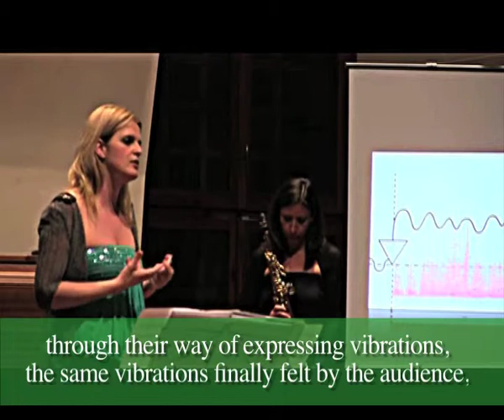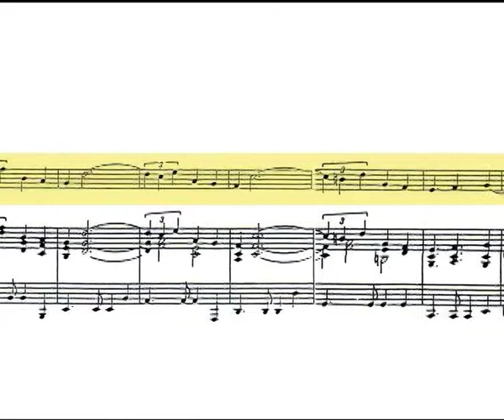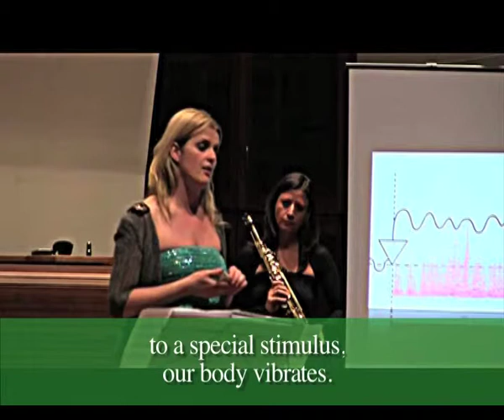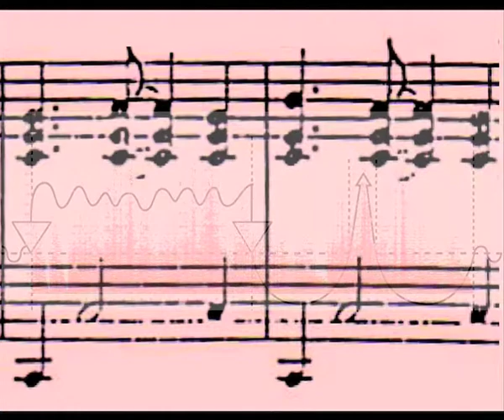L'uomo e la sua Melodia Arcaica/Man and His Archaic Melody - Oblivion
I video "L'uomo e la sua Melodia Arcaica" documentano la conferenza-concerto dell'Istituto Musicale "Angelo Masini" di Forlì.
La conferenza, intercalata dall'esecuzione di sei brani scelti ad hoc (per piano solo, sassofono solo, pianoforte e sassofono), è coadiuvata dalle interpretazioni di Cristina Roffi (sassofonista e musicoterapeuta) e dall'introduzione di Angelo Conti (titolare del metodo Corticalfitness), ed illustra il metodo scientifico per l'interpretazione musicale: Fenometologia della Musica, di Giovanna Conti.
Il metodo è basato sulla "Fenomenologia della Tecnica Pianistica" del M° Américo Pascual Caramuta e sulle Cinque Leggi Biologiche della Natura scoperte dal Dr. Ryke Geerd Hamer.

Giovanna Conti è l'erede spirituale del M° Caramuta ed ha lavorato per diversi anni con il Dr. Hamer; ha compendiato la sua ricerca in due pubblicazioni in Italiano (con la relativa versione in lingua inglese):
Per una Musica biologicamente sensata nell'ottica della Nuova Medicina Germanica, "Amici di Dirk-Ediciones de la Nueva Medicina", ES, 2008;
Fenometologia della Musica. L'uomo e la sua Melodia Arcaica: fenomeno tra i fenomeni, "Azzali Editori", IT, 2012.

Videos "Man and His Archaic Melody" report on the conference-concert held at the “Angelo Masini” Music Institute – Forlì, Italy – on April, 30th, 2014.
Conference explained the scientific method of musical performance “Phenometology of Music” by Giovanna Conti, alternating with execution of six “ad hoc” pieces (for piano solo, saxophone solo and piano and saxophone); it took advantage of Cristina Roffi’s performances and Angelo Conti’s (CorticalFitness founder) introduction.
The Method is based upon “Phenomenology of piano technique”, by M° Américo Pascual Caramuta, and upon the Five Biological Laws of Nature, discovered by Dr. Ryke Geerd Hamer.
Giovanna Conti is the spiritual heiress of M° Caramuta and has worked for years with Dr. Hamer; two books are the compendia of her research, both in Italian and English language.
The Biological Meaning of Music From the Point of View of the Germanic New Medicine, "Amici di Dirk Verlag", NO, 2009 (English language);
Phenomethology of Music. Man and His Archaic Melody: A Phenomenon Within Phenomena, Ed. Azzali, IT, 2013 (Italian language).